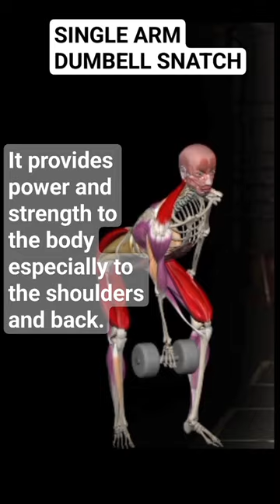Single Arm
Single Arm Dumbbell Snatch
Hand Deformities
Hand Anatomy
Hand Pain
Thumb Deformity
Thumb Anatomy
Kneeling Squat
Kneeling Squat
Lower Limb Neurodynamics
Lower Limb Nerve Mobilization
Lower Limb Manual Therapy
Lower Limb Anatomy
pTop 5 Carpal Tunnel Exercises
Top 5 Carpal Tunnel Exercises

✌THANK YOU FOR LIKING,SHARING AND SUPPORTING!